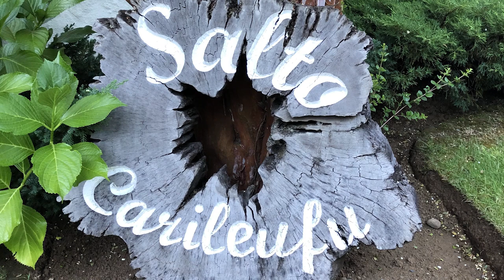Pucón, Chile - Things to do - Travel Guide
We show you the best things to do in Pucón, Chile.

Pucón is extremely popular both with Chileans and foreigners for the beautiful views of Volcano Villarrica , which is the highest and most-active climbable volcano in South America. The city centre is a backpacker's paradise, filled with travel agencies offering a wide range of day trips.  Apparently, also the night-life is quite active. If you don't like it crowded, avoid January and February as they are the busiest months. We visited in February.

We stayed just outside of the town in Caburgua on a lovely tranquil estate, Hotel Salto del Carileufu . From here we could explore the area avoiding the busy town centre unless eating out. Don't get me wrong it was a lovely place but in this guide we stick to things you can do in the area, around Pucón, rather than the town.

We visited numerous Waterfalls like Ojos Del Caburgua, and Salto El Léon. Spent hours just driving the local area with so many lakes and views to stop at and take pictures.

A highlight shown in the video was Termas Geometricas. It's a 2 hour scenic drive from Pucon and the last 30 minutes is on a bumpy gravel road, but don't let that put you off. Most 2 wheel drive cars are fine if you take it slow! It is really is an amazing place, Highly recommend you make the effort.

Anyway we hope you enjoy the video and follow us on to Argentina for the next part of our trip!

Follow us in realtime on :-

Get 30 days FREE use of Epidemic Sounds using this
(We will get a discount on our subscription for your referral)
Get £34 off your first booking with Airbnb using this

Equipment used:-
Apple Iphone X
Rode Video Microphone
Hot Shoe Phone Holder

If you would like to help us visit more wonderful places and bring you more rich travel guides we gratefully receive donations at:-